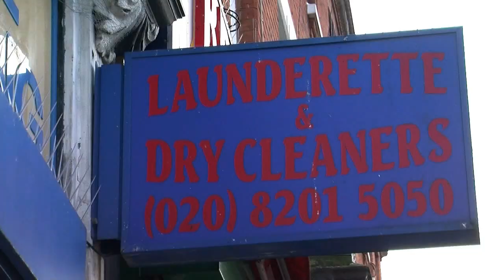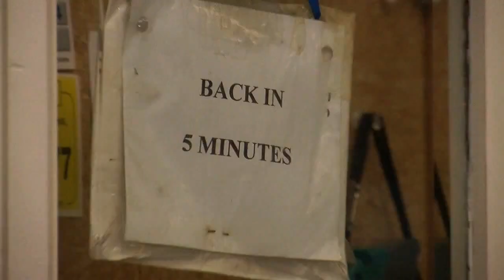Dirty Laundry - a short observational documentary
Dirty Laundry is a short observational documentary made as part of a student project in London. Directed by Manuela Gilke, produced by Migle Satkaus